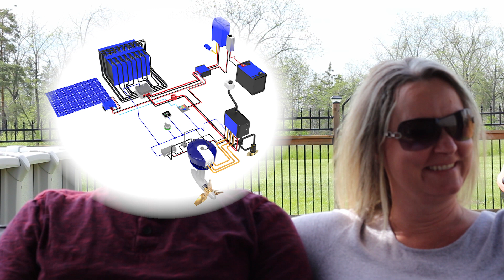E1 What's in a Name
We've finally posted our introductory video. They'll improve as we go, honest! We really wanted to get some content on the channel to get the ball rolling. We have two more videos in the works as we speak, and several ideas for more as we work toward making this venture a reality. Sailing Vessel Dark Angel is in the early planning stages. There's a long, hard learning curve before we turn the key on our dream catamaran, but this whole process is part of the adventure! Come with us as we explore the world of catamaran sailing and live-aboard cruising. We'll discuss the hurdles we need to clear and what we are doing about them. There is much to learn and a great deal of planning to turn a vessel as complex as a modern cruising catamaran into an energy efficient, practical, live-aboard home. We really aren't your average couple. Many people we discuss this idea with simply can't grasp what we plan to do, or why we would even want to. We dream big, and we work hard to make our dreams come true. We'd be delighted to bring you along with us! While you wait (im)patiently for our upcoming videos, join us in following some of our favourite sailing channels on youtube. If you feel inspired, you can lend your support by becoming patrons to the channels you'd like to help succeed. We can't do this without your help. Click 'like' if you appreciate a video. Subscribe to our channel, and don't forget to click the notification bell to be informed of new content, and if you REALLY like what we are doing, please join our crew and become patrons of SV Dark Angel. It's not expensive and every patron helps us considerably! We will share and apply what we learn, and patrons will receive early video releases, swag, and other goodies as we get rolling! Get on board early and become a plank-holder! This is gonna be a hell of a ride!
Lisa and Dave

Got UHive yet? Join us @travel on UHive, space address BTTAKBN
Our Instagram page is up! Join us @sailingdarkangel
We're finally getting our feet wet on TikTok.